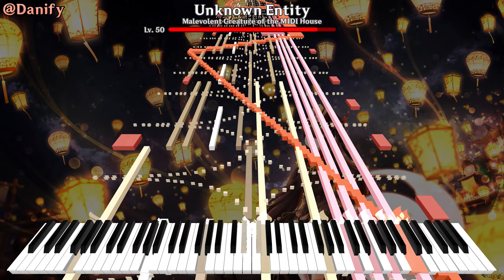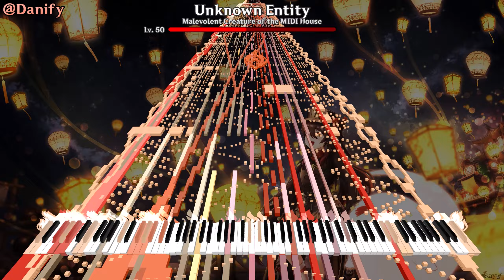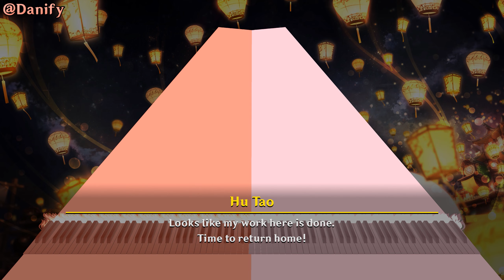Hu Tao's Theme in Piano, BUT ITS IMPOSSIBLE!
Who? Tao.

First "Audio-based" MIDI I have made since Valentine's Special...

This project started as far back as May of this year, but because of some delays due to doing something else, this project was postponed until today, wherein it becomes a special birthday celebration. I hope you enjoyed watching this!

This Impossible Piano Remix is to celebrate 400 subscribers and also a birthday, well two birthdays. Two days from the release of this video, it will be the birthday of Genshin Impact, the very game that this song is based on. Genshin Impact and the good side of its community have transformed my life as an individual and made me more open to others in real life.

This MIDI employs the new techniques used in my Valentine's Special, such as Audio mixing, CC, and other random stuff that I have thrown in here. It took me around 20~30 hours to make and tweak the MIDI and another 10~20 hours to edit this video.

Fun fact, there was a predecessor to this MIDI, and you can hear a part of it during the Intro!
This is also the third MIDI I made that has a full intro, the other two being Sweden and Crab Rave MIDIs.

Special thanks to Rayu for the wonderful wallpaper and background for this video!

Impossible Piano Information

Filename: Better Tao Final.mid
Time Spent: 4 months
Work Time: ~40 hours, 16 hours in Domino Song Editor
Time: 01:34.4
Boss HP: Over 90000!
Peak Damage Per Second: 36'856
Speed Range: 21~512 Hilichurl bonks per minute
The audio for this was rendered using Realtime MIDI Synth (OmniMIDI)

Project Credits

This song blacker: Me
This song arrangement: Me
This song composition: YuPeng Chen, although a bit of inspiration from tnbee
tnbee: @tnbee

Asset Credits

Soundfont Used:
A9 Remastered - @MBMS
Genshin Impact Characters:
All Genshin Impact Character content, such as voice lines and chibi art, are all originally made by HoYoVerse.
Special thanks to the following VA:
Takahashi Rie for the excellent Hu Tao JP Voice Acting!
Anne Yatco for the funny Raiden Ei's Voice Line on Itto!

Tags Content